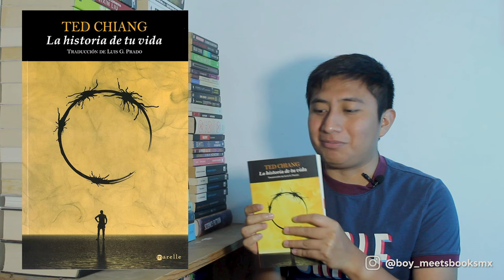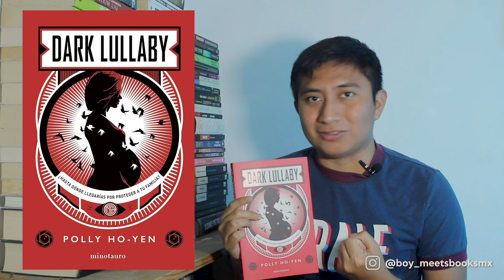📖TOP 5 MAMÁS en LIBROS SCIFI📖| Boy Meets Books Mx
¡Hola mis androides! Hoy voy a recomendarles estos libros de ciencia ficción para veteranos.